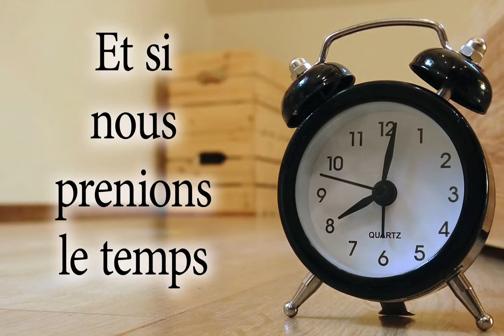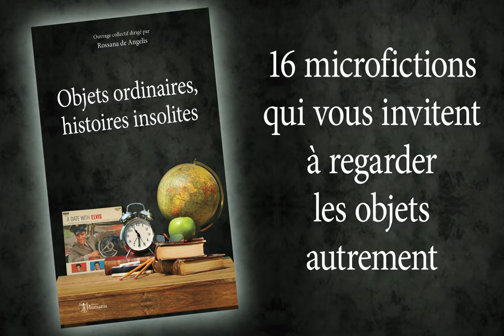Objets ordinaires, histoires insolites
Parution de «Objets ordinaires, histoires insolites» aux éditions Humanis –Octobre 2019.
Qu’elles vous entraînent par un bout de ficelle ou à travers l’optique d’un appareil photo, les seize histoires de ce recueil vous transporteront dans des mondes peuplés de personnes et d’objets qui sortent de l’ordinaire.
Un collier, un téléphone, une paire de lunettes, une éphéméride, un ticket de boîte de nuit et même une endive font partie des protagonistes de ces contes, insolites, mélancoliques, délirants, inquiétants ou drôles.
Nul doute qu’après cette lecture, vous ne regarderez plus les objets de la même façon !
Pour que ces histoires puissent en générer d’autres, les auteurs ont choisi de verser leurs droits à l’association SOS Villages d’Enfants France.